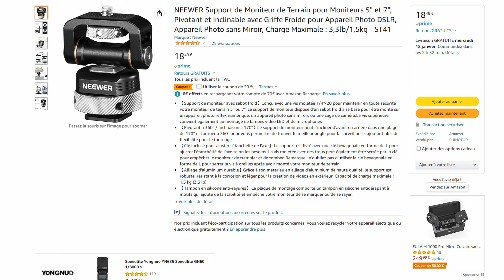L'accessoire photo / vidéo indispensable !!!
Dans cette vidéo je vous présente un accessoire photo (en réalité 2) que je considère désormais comme indispensable. Cet accessoire, proposé par la marque NEEWER permet de fixer de manière sure ses équipements sur son boitier.